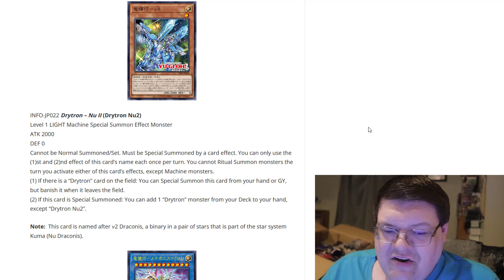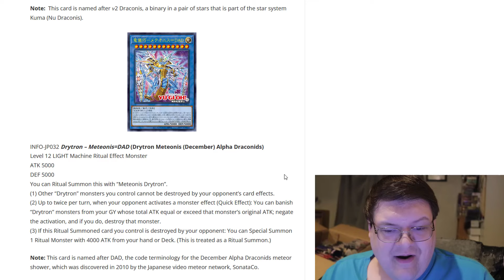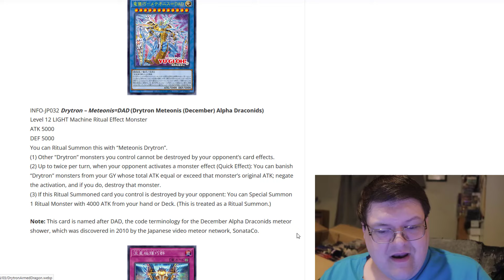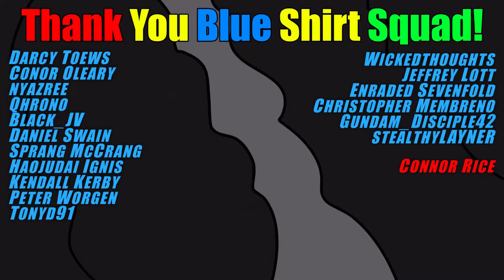The Father Of Drytron Has Arrived! Yu-Gi-Oh! Infinite Forbidden Powerups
The next round of support is here! What do you think about this!?